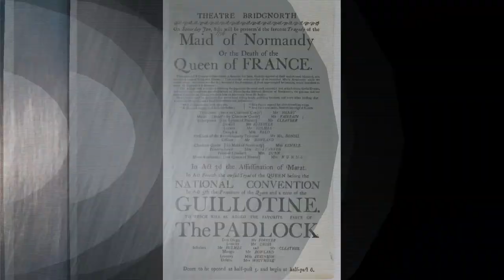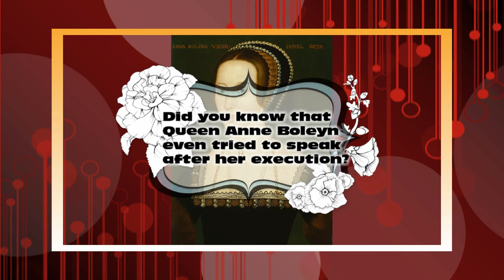Guillotine: Still Alive after Beheading ?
A guillotine is an apparatus designed for efficiently carrying out executions by beheading. The device consists of a tall, upright frame with a weighted and angled blade suspended at the top. The condemned person is secured with stocks at the bottom of the frame, positioning the neck directly below the blade. The blade is then released, swiftly and forcefully decapitating the victim with a single, clean pass so that the head falls into a basket or other receptacle below.
The guillotine is best known for its use in France, in particular during the French Revolution, where the revolution's supporters celebrated it as the people's avenger and the revolution's opponents vilified it as the pre-eminent symbol of the violence of the Reign of Terror.[1] While the name "guillotine" dates from this period, similar devices had been in use elsewhere in Europe over several centuries. The display of severed heads had long been one of the most common ways European sovereigns exhibited their power to their subjects.
The guillotine was invented with the specific intention of making capital punishment less painful in accordance with Enlightenment ideals, as previous methods of execution in France had proven to be substantially more painful and prone to error. After its adoption, the device remained France's standard method of judicial execution until the abolition of capital punishment in 1981. The last person to be executed in France was Hamida Djandoubi, who was guillotined on 10 September 1977. This was also the last time that the government of a Western nation executed an individual by beheading. Djandoubi was also the last person executed by guillotine by any government in the world.

Source: Wikipedia